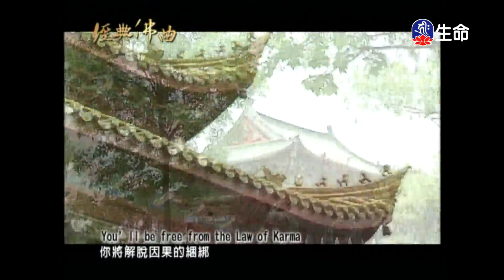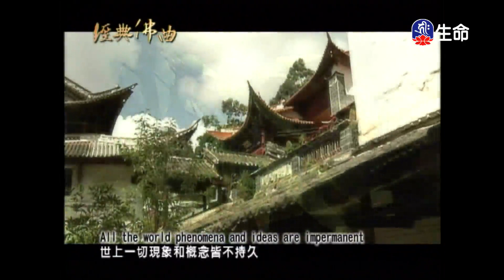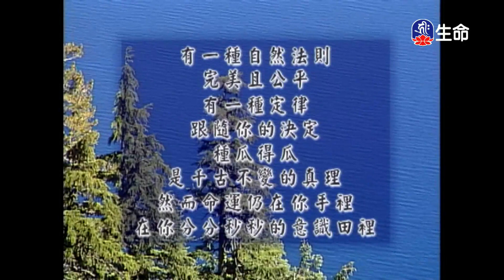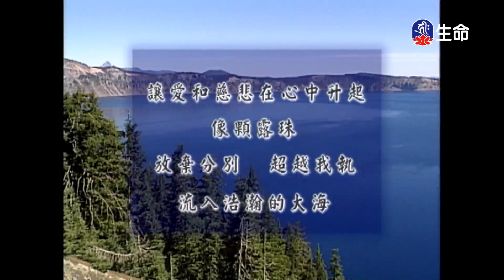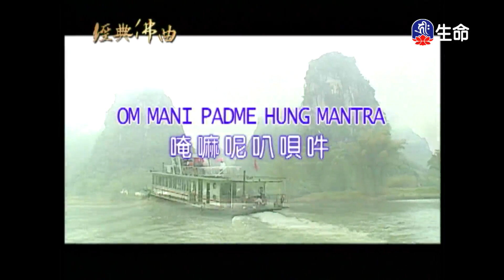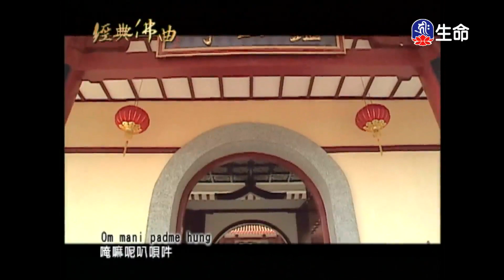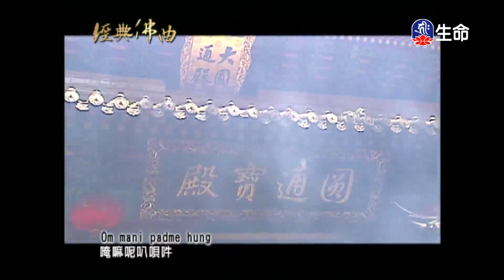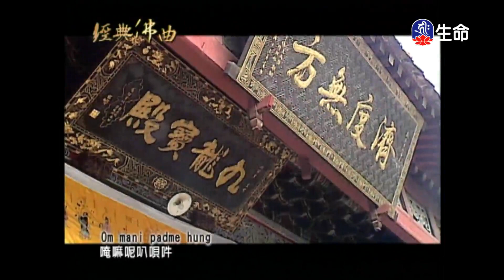經典佛曲(2)_經典佛曲_(lifetv_20220805_04:00)